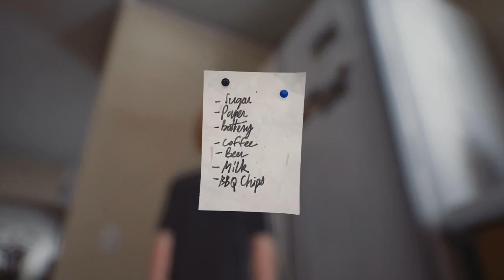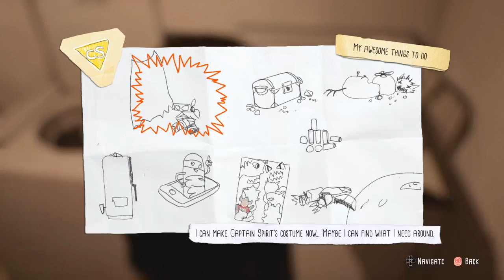The Awesome Adventures of Captain Spirit_20181019205614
Life is Strange 2: Awesome Adventures of Captain Spirit Demo